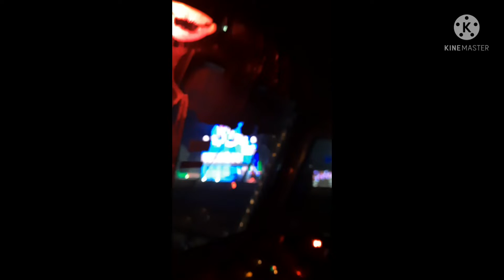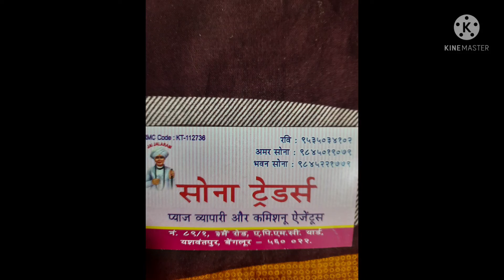कांदा Onians sorting Packing Loading Transport &Marketing =ओम स्वस्तिक हिंदुस्थान दर्शन। Bengaluru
कांदा निवड,गोणीत भरणे, ट्रक मधे टाकुन बेंगलूर बाजारात पाठवला। विकला। भाव बरा आला। Onians sorting packing loading Transport To Bengaluru &Marketing/Omswastik hindusthan darshan =ओम स्वस्तिक हिंदुस्थान दर्शन